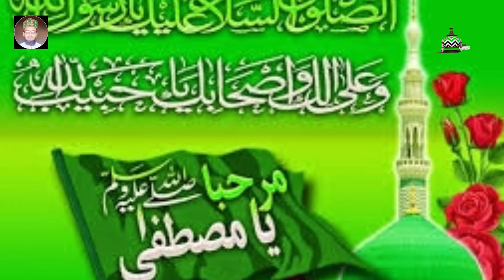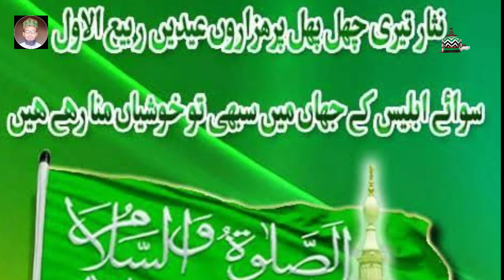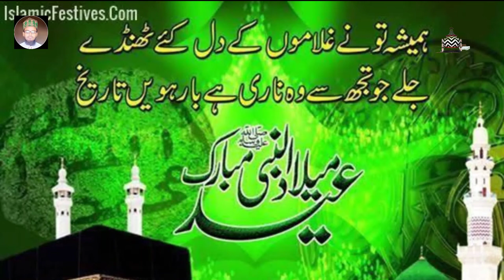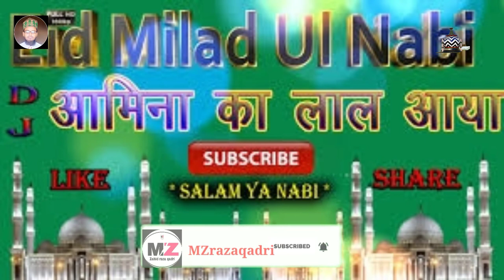Barah rabiulNaat#Muhammadzahidrazaqadri#सरवरे दो जहाँ आरहे हैं shahe kauno makan aa rahe hain 2020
12 rabiul awwal naat superhit kalamसरवरे दो जहाँ आरहे हैं शाहे कौनो मकाँ आरहे हैं
Is video me 12 rabiul awwal special naat a pak pda gaya hai